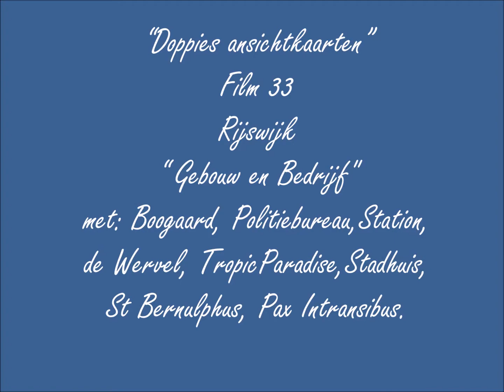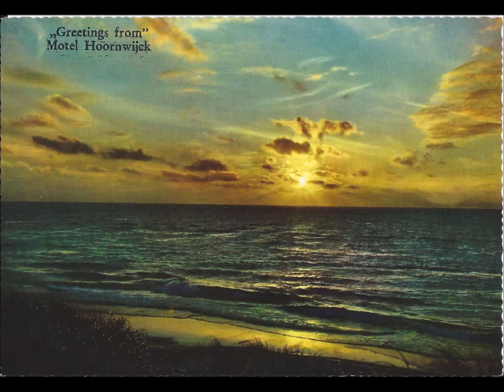Film 33 GF Rijswijk Gebouw en Bedrijf